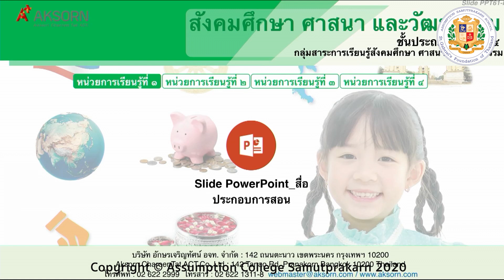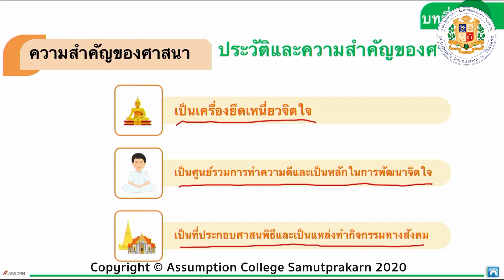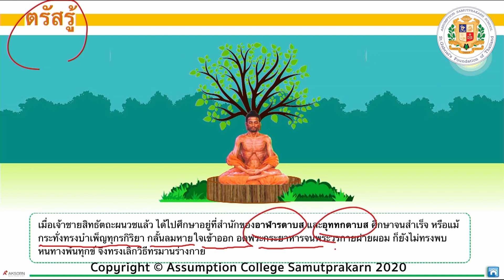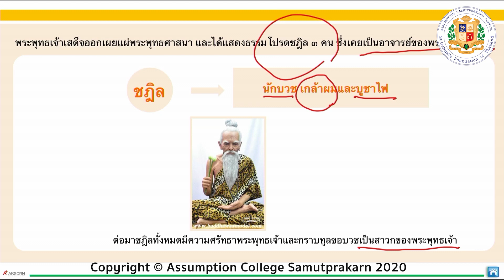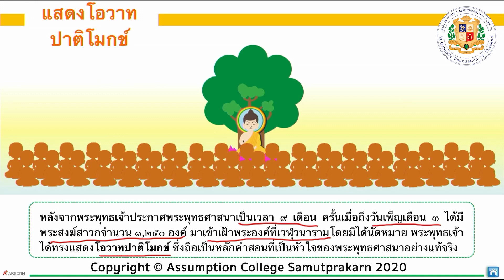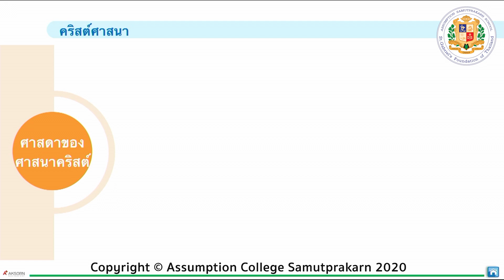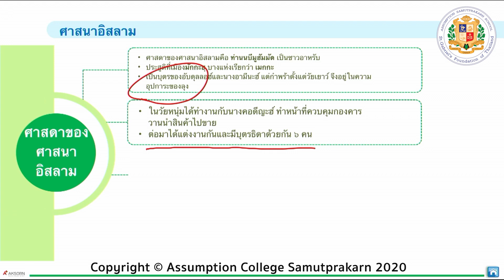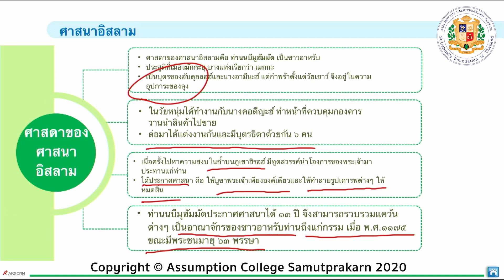SO0401 | สังคมศึกษา : ศาสนา | โดย มิสวันทนา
นักเรียนจะได้เรียนรู้เรื่อง ศาสนา  เมื่อเรียนจบแล้วอย่าลืมทำกิจกรรมตามที่ครุูแจ้งในคลิปนะคะ
ข้อมูลเพิ่มเติมนักเรียนสามารถสอบถามได้จากครูประจำวิชาในไลน์กลุ่มรายวิชา